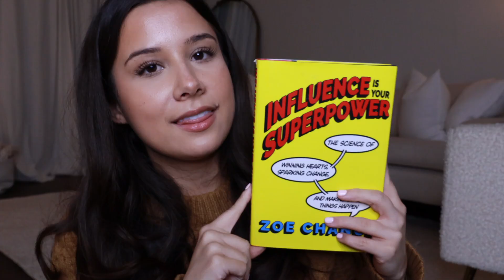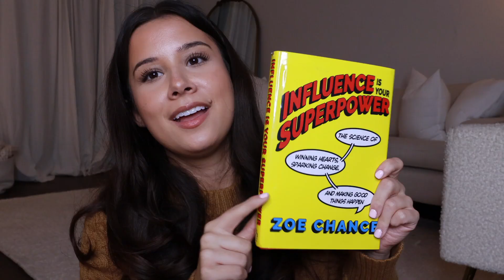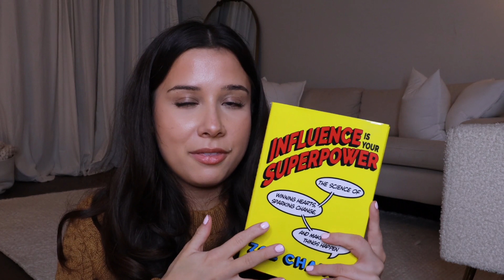Top Book Recommendations for Self Improvement and Leveling Up Your Life in 2024 | self help book tbr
💗 *LINKS*

*MUSIC DEETS*
Piano & Sax by Joakim Karud
 / joakimkarud
 • Piano & Sax – Joakim Karud (No Copyri...